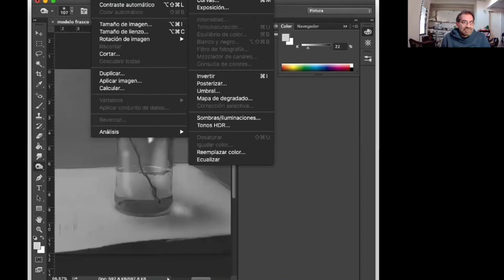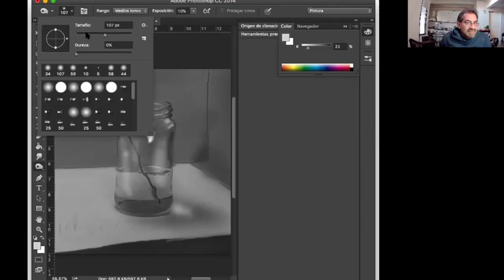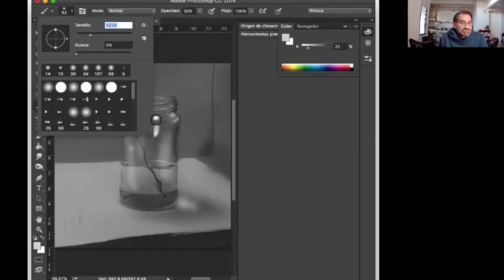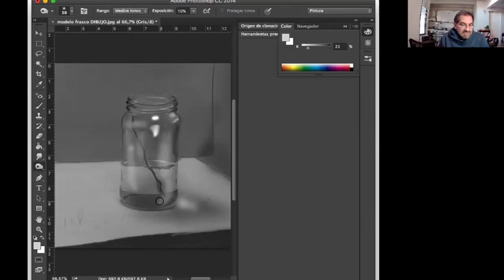Dibujo de brillos con herramientas digitales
Tercer año DG - Minutos de una clase sobre retoques digitales sobre un dibujo a lápiz y carbón.